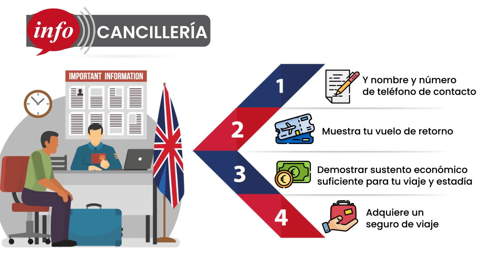Viajes sin visa al Reino Unido para los peruanos 🇬🇧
¿Planeando tu próximo viaje al ReinoUnido? 🇬🇧🤩 Como peruano ya no necesitarás visa para hacerlo, conoce todos los detalles en este video 👆🏼

Recuerda que si tienes algún inconveniente puedes comunicarte con nuestro Consulado General del Perú en Londres vía email a o por WhatsApp al 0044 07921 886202. Descarga su aplicativo móvil en los siguientes enlaces: